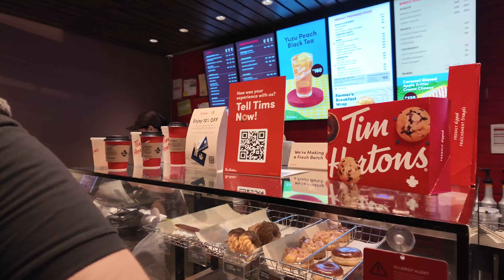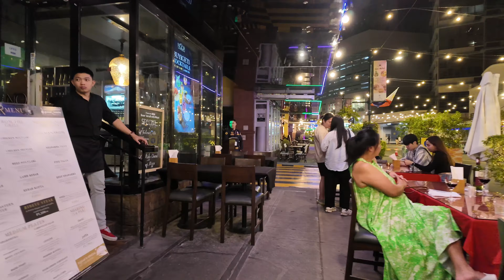50 minutes of BGC AFTER DARK Taguig Metro Manila | Inside some shops | Walk in BGC 26th St to Forbes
For better viewing experience, you can go to the youtube screen settings on the right upper corner, choose quality, choose advanced quality, and you can choose as high as (4k) 2160 60fps. Wearing earphones is advised for HD Sounds.

hi there! So fun what's happening at night when people are trying to relax after a busy day or just the weekend off. Enjoy the walk 😌

Here's the link to my IKEA PHILIPPINES tour in that channel. (sorry no translations there 😅)

there are 5 ways to help the channel.

1. you could donate through paypal using the scanned QR code found at the banner of my homepage/link at the description in the homepage

4. don't skip ads 😁🙏🙏